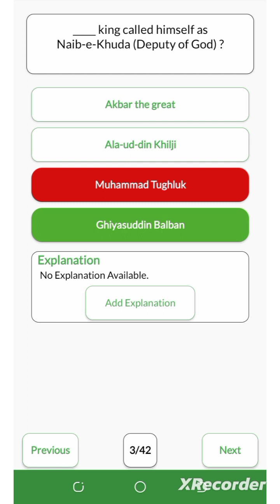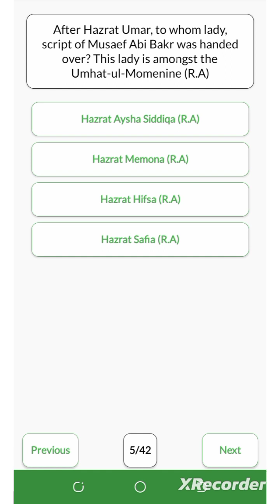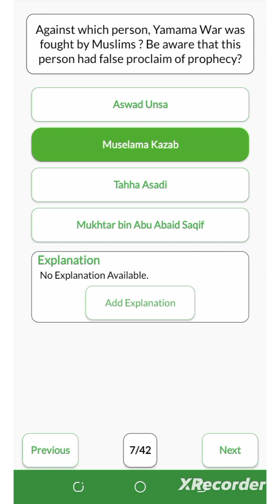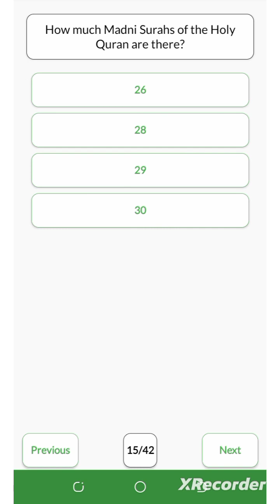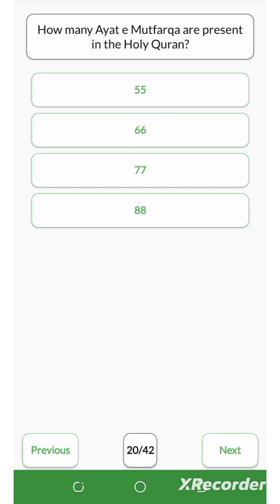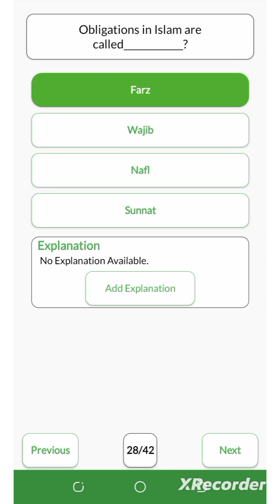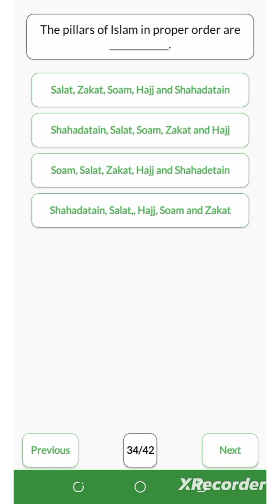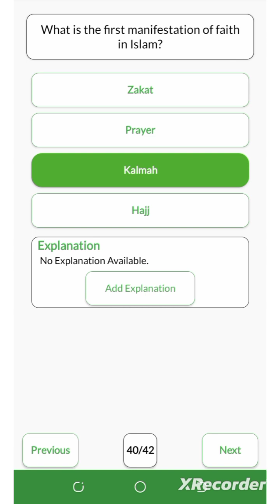42-literacy mobilizer islamiat past paper McQs PPSC FPSC NTS OTS SPSC KPKPSC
PPSC FPSC NTS OTS SPSC KPKPSC CSS PMS past paper McQs islamiat McQs